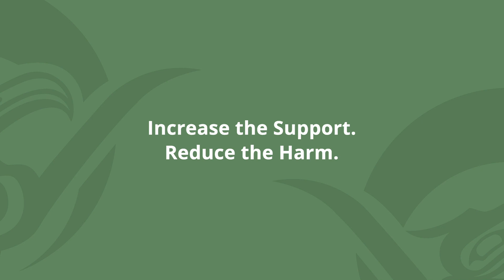Watch Juanita talk about BC’s toxic drug crisis (Full Version)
Increase the Support. Reduce the Harm. And learn about the toxic drug crisis from the perspective of Indigenous people in BC who have been directly impacted by it.